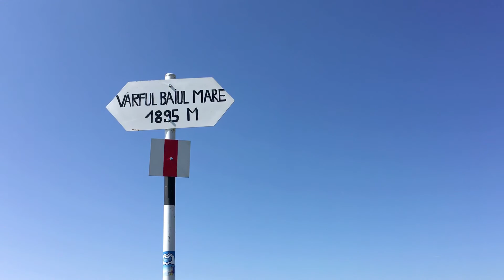Plimbare in Muntii Baiului - August, 2017